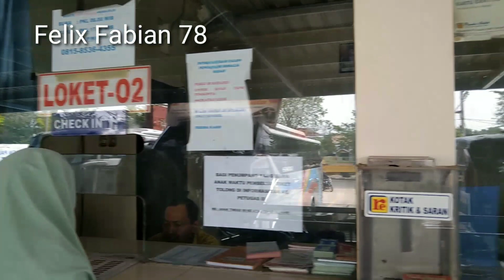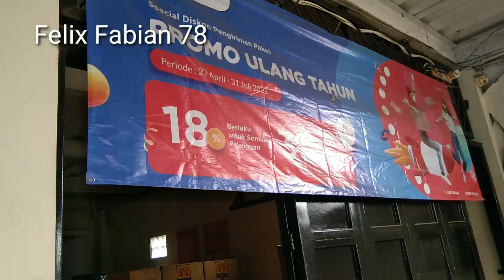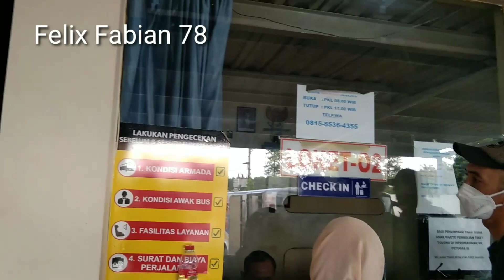Mas Fender Bawa Bus Rosalia Indah‼️Mantap Paket Dan Penumpang Selalu Ramai..Memang Top Bus Sultan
Mas Fender Bawa Bus Rosalia Indah‼️Mantap Paket Dan penumpang Rosalia Indah Selalu Ramai..Memang Top
khabar Bahagia.. Bus Rosalia Indah buka rute baru Palembang Bogor ( jam 13.30 ) dan Palembang Cikarang (jam 14.00) Armada Baru Bus Executive Class.
Armada Baru Rosalia Indah buat penumpang Nyaman dan senang.
Pemesanan Tiket
Kantor Perwakilan Palembang
Jl. Sukarno Hatta Palembang
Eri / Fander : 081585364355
Bu Harti (Km 12) :